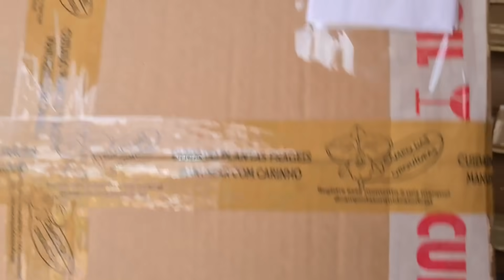ROTA DAS ORQUÍDEAS | CONHEÇA O CAMINHO PERCORRIDO POR SUAS ORQUÍDEAS ATÉ CHEGAR NA SUA CASA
No vídeo de hoje viemos mostrar um pouco pra vocês de como é a nossa rotina de entrega das caixas compradas em nosso